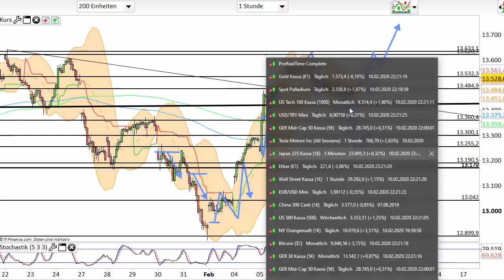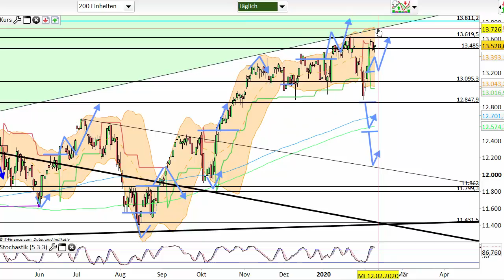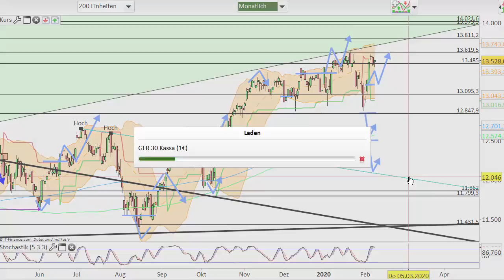Dax Analyse 11.02.2020